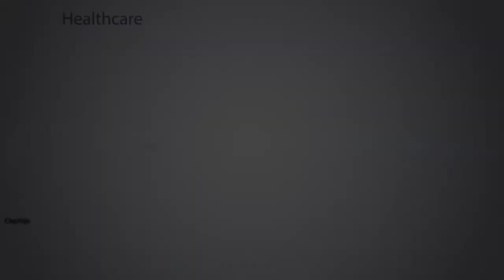Takamoto Biogas - Sankalp Africa Award Finalist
Takamoto Biogas has developed a first of its kind Pay-as-you-go (PAYG) Biogas technology, bringing biogas to the millions of Kenyan farmers with dairy cows who need an affordable, reliable energy solution.  Rather than paying up front for a biogas system (costing up to USD $1,500), farmers will pay a small installation fee ($100) after which they pay only for the biogas they need, when they need it by mPesa (mobile money) while Takamoto experts maintain the biogas system ensuring that it operates at full potential. With PAYG Biogas technology, there are no crippling installation fees, bank loans or failed biogas systems.

With 100 families already benefitting from Takamoto PAYG Biogas, Takamoto looks forward to the continued development of PAYG technology and applying it throughout Kenya in the next 3 years.